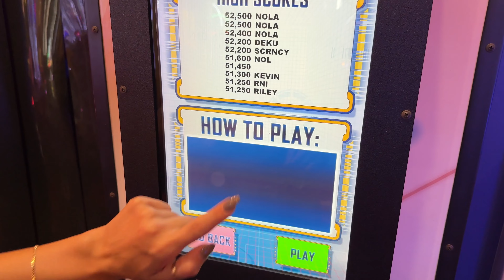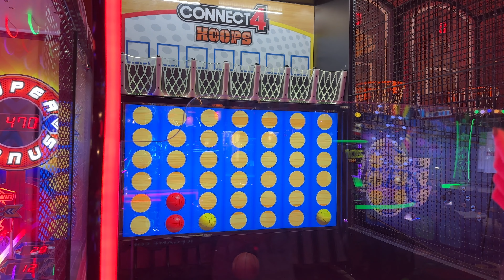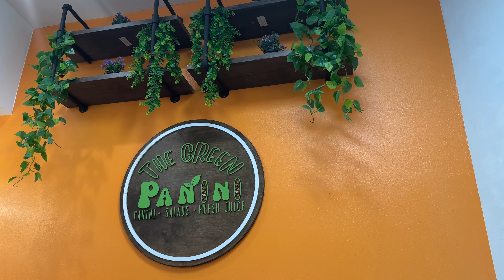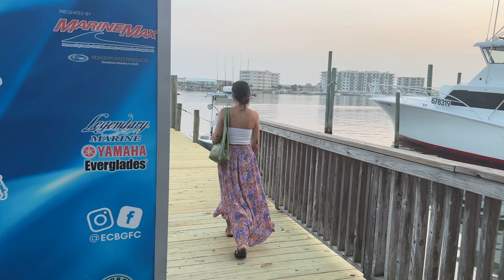Travel Vlog: Weekend in 30A Florida, Fun Date, Sunset Dinner, Life Updates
Hey loves! It's our last Florida travel vlog. Come along for a weekend in my life where I explore another area along 30A Florida. We also have a really fun day date and then our last sunset dinner does not go as planned.

Victoria xo